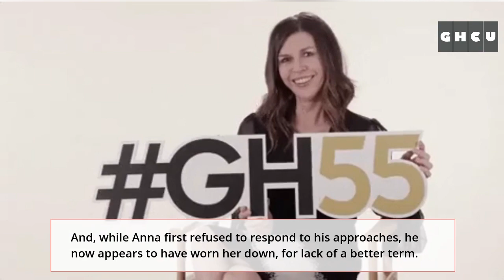General Hospital Spoilers; Anna & Valentin Grow Closer Just Like Their Mission to Stop Peter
According to spoilers from General Hospital, the drama is shifting away from Jarly/Sonny romantic triangle and toward other Port Charles connections. This time, Anna and Valentin are the center of attention.